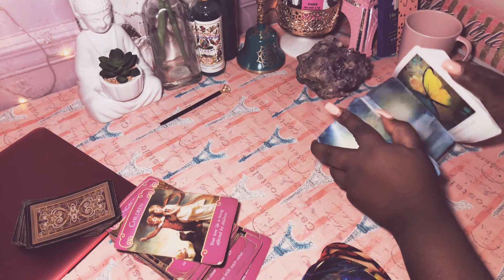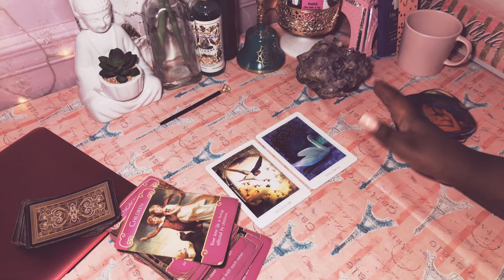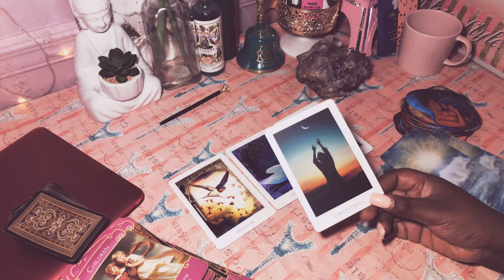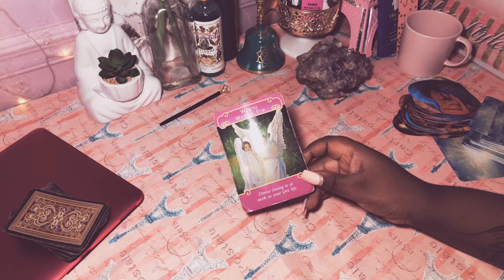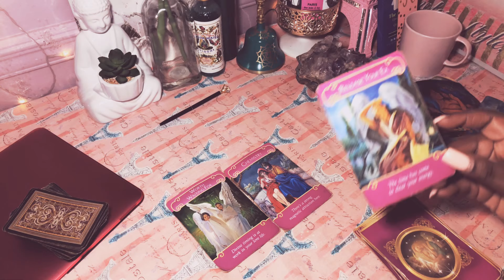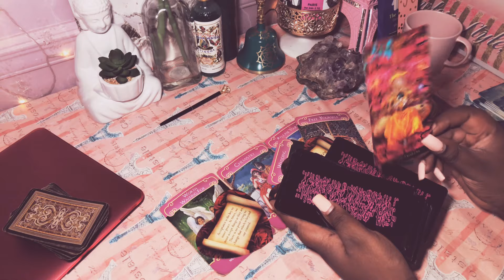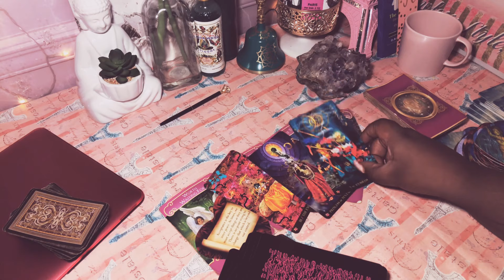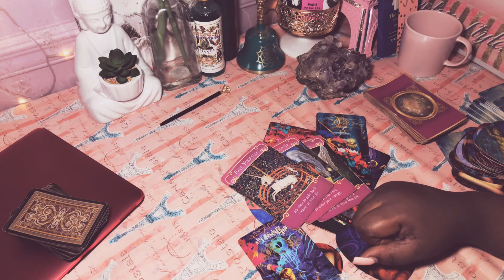Gemini: What They Aren’t Telling You Is They’re Stuck To You!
This reading is for GEMINI Sun, Moon and Rising for January 2020.

Our Tarot 101 Course Is The Go-To Course For Tarot Lovers!
Want To Learn How To Read Tarot Cards, Make Your Own Oracle Deck & Build Your Own Youtube Business + More Awesome Perks? Join Today To Access The Membership On Both Of These PlatForms: